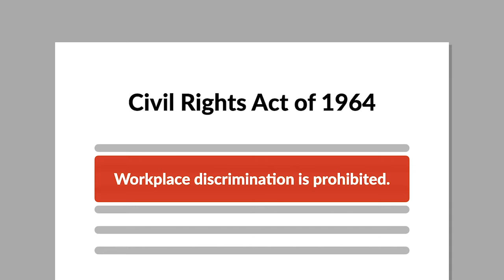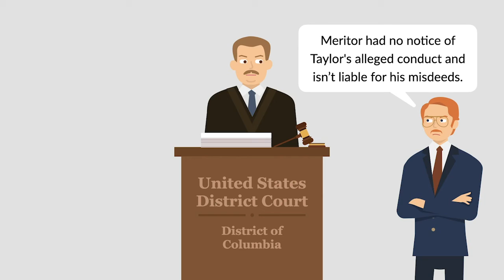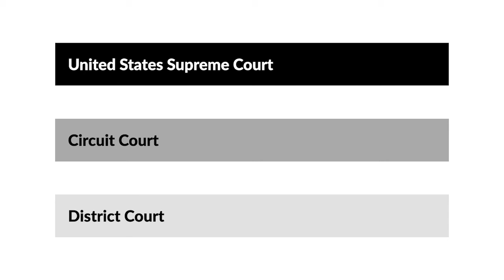Meritor Savings Bank v .Vinson Case Brief Summary | Law Case Explained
Meritor Savings Bank v. Vinson | 477 U.S. 57 (1986)

How does a civil rights law that prohibits workplace discrimination apply to claims of sexual harassment and hostile workplace environment? The United States Supreme Court considered that question in Meritor Savings Bank versus Vinson.

In 1974, Sidney Taylor, a Meritor vice president, hired nineteen-year-old Mechelle Vinson as a bank teller trainee. Over the course of four years, she advanced to teller, head teller, and assistant branch manager. In September of 1978, Vinson notified Taylor that she was taking sick leave for an undetermined period. On November 1st, 1978, the bank fired Vinson for excessive absence.

Vinson sued in federal court, alleging that Taylor harassed her and created a hostile workplace environment in violation of Title VII of the Civil Rights Act of 1964. At trial, Vinson testified that shortly after she started working at the bank, Taylor invited her to dinner. There, Taylor suggested that they go to a motel and have sexual relations. Vinson initially resisted, but, fearing for her job, she eventually agreed. Thereafter, Taylor repeatedly demanded sexual favors from Vinson during and after business hours. Vinson testified that Taylor fondled her in front of other employees, exposed himself to her, and forcibly raped her several times. Vinson testified that she was so afraid of Taylor that she didn’t report his harassment to his superiors.

Taylor denied Vinson’s allegations and denied that they’d had any sexual contact of any kind. He testified that her accusations resulted from a business dispute. Meritor asserted that it had no notice of Taylor’s alleged conduct, and therefore, even if Vinson’s allegations were true, Meritor wasn’t liable for Taylor’s misdeeds.

The district court didn’t resolve the conflicting testimony regarding Vinson’s allegations. It ruled that if Vinson and Taylor engaged in sexual relations, it was voluntary, having nothing to do with her employment. The court concluded that because Vinson didn’t suffer any pay disparity or other economic injury, Vinson wasn’t a victim of sexual harassment or discrimination.

The D.C. Circuit reversed, and the Supreme Court granted cert.

Want more details on this case? Get the rule of law, issues, holding and reasonings, and more case facts

Have Questions about this Case? Submit your questions and get answers from a real attorney